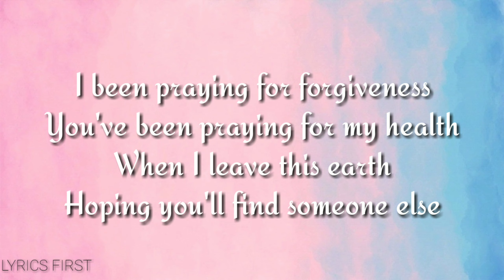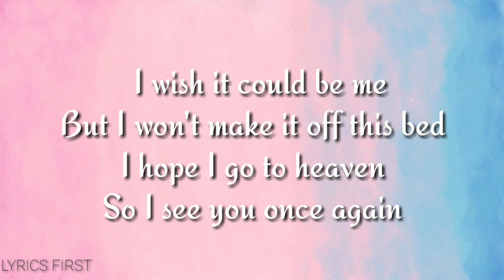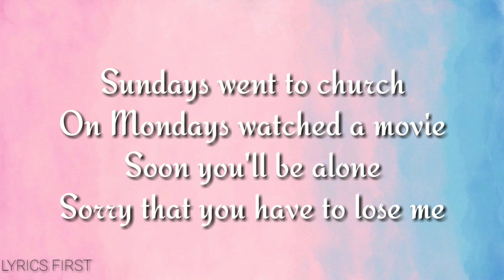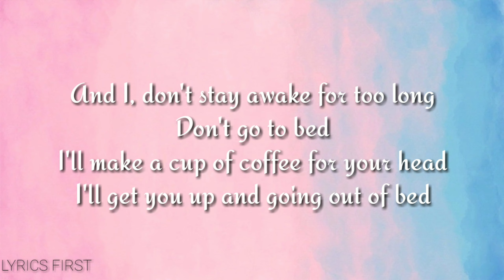Powfu - death bed (coffee for your head)ft. beabadoobee (lyrics)||LYRICS FIRST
Listen to Powfu's new EP "poems of the past" out now

And sneak out through your kitchen at exactly 1:03

Director: bedroom (@bedroom.projects)
Production Company: COMPULSORY (@compulsoryview)
Exec. Producer: Kiran Mandla (@kir.m_)
Producer: Joseph J Goldman (@thewarthog)
Producer/Commissioner: Saul Levitz

Production Service Co: BOLDLY (@filmboldly)
Producer: Sebastien Galina (@sebastiengalina)
DOP: Kaayla Whachell (@kaayla_whachell)
DOP: Meliodic (@meliodic)
1st AC: Thomas Wang (@wangerthomas)
Gaffer: Brandon Y Lee (@brandon_y_lee)
Key Grip: Tom Armstrong (@armstronggrip93)
Gear: Primary Imaging (@primaryimaging)
Colourist: Thomas Mangham (@thomasmangham) @ The Mill

Song Death Bed
Artist Powfu
Licensed to YouTube by LatinAutor, LatinAutorPerf, LatinAutor - SonyATV, UNIAO BRASILEIRA DE EDITORAS DE MUSICA - UBEM, UMPG Publishing, LatinAutor - UMPG, BMI - Broadcast Music Inc., ASCAP, Sony ATV Publishing, and 6 Music Rights Societies